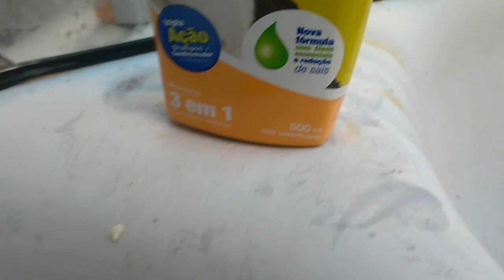Filhote de cachorro Pinscher tomando o primeiro banho | 1° banho do filhote cachorro chorando